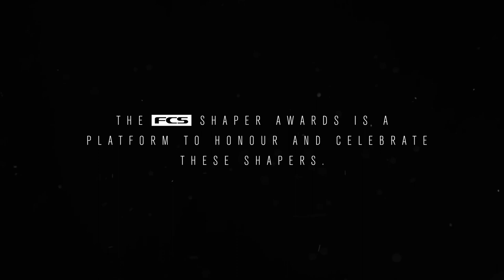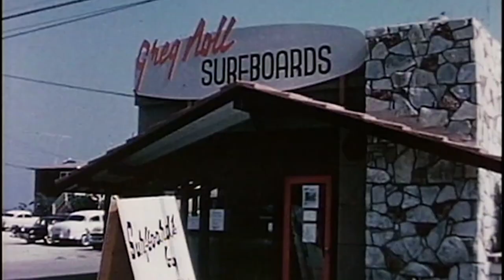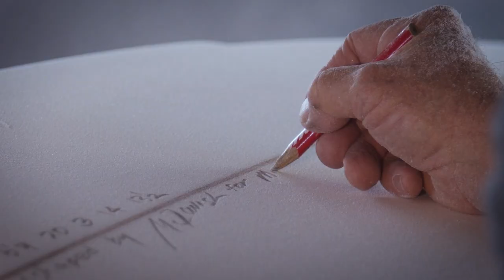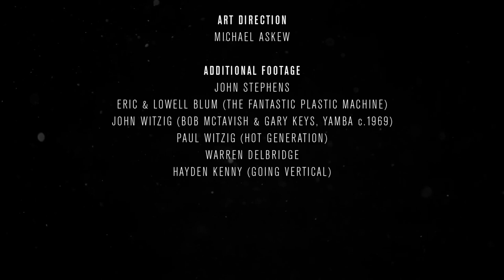FCS Shaper Awards 'The Legend' Bob McTavish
Earlier this year FCS launched the Shaper Awards. A platform to honour and celebrate shapers for their significant contribution to the sport of surfing. We created two categories; the Icon Award (20yrs shaping) and the Legend Award (40yrs shaping).

Our plan was to produce in-depth interviews on each shaper, and also have them shape a board for FCS team rider Mick Fanning to ride. We’d document the board building process and bring you footage of Mick riding each board. It was all going to plan until Mick blew his knee out. And while we’re confident you’ll enjoy watching the shaper interviews, we’ve put a ‘To Be Continued’ on Mick surfing the new sleds.

With FCS team rider Mick Fanning on board, we asked Bob to shape a board that best represents his shaping vision and philosophy in a single piece of foam. Follow the process as Bob shapes Mick one of his most significant classic 70s models, the McTavish Bluebird, and along the way gain insight into one of our industry’s most revered personalities.

Bob’s influence on surfboard design and performance dating back to the 1960s is undeniable. Here’s a man who spearheaded the shortboard revolution and found new ways to ride waves. The fact that over 40 years later, he’s still in the bay and surfing daily is a testament to his love of the craft.

Congratulations Bob, and on behalf of the global surfing community… Thank you